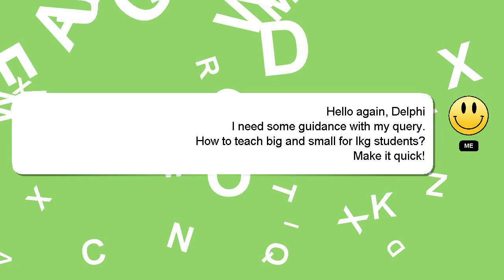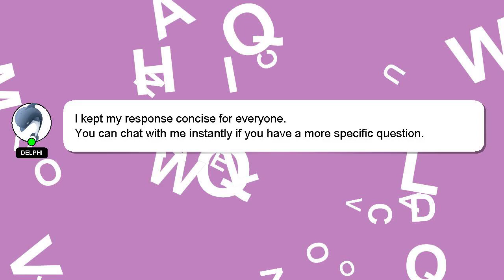How to teach big and small for lkg students?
Here's a short introduction about myself, Hello, I am Delphi. I am willing to help you find the solutions to your questions. - How to teach big and small for lkg students?

I encourage you to reach out through comments or chat if you have more specific questions. Your answer will be recognized and appreciated, and I will 'heart' it to show my appreciation.

*2 What we are experimenting :*